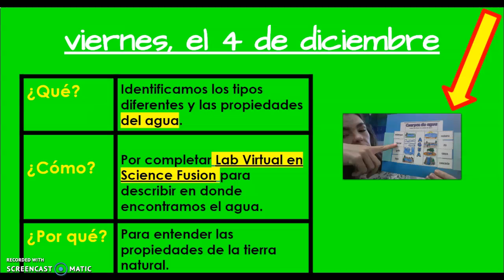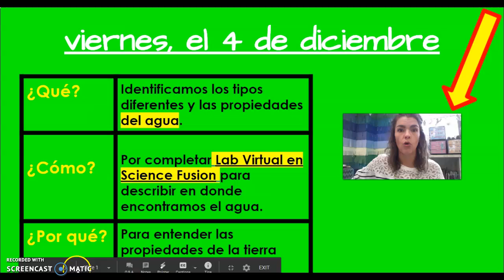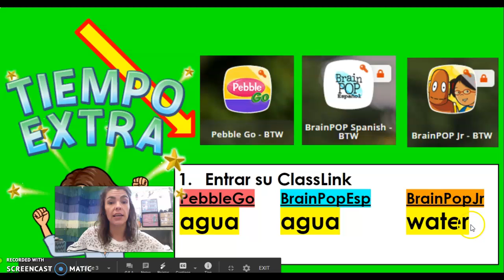viernes 12.4 Lab Virtual del Agua